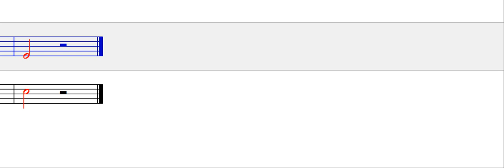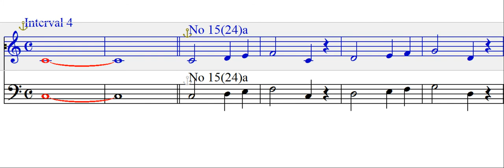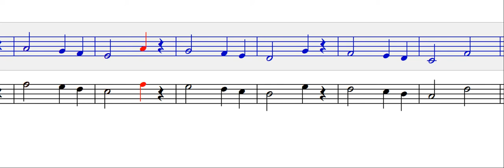시창 Chorubungen 코르위붕겐 No.15a